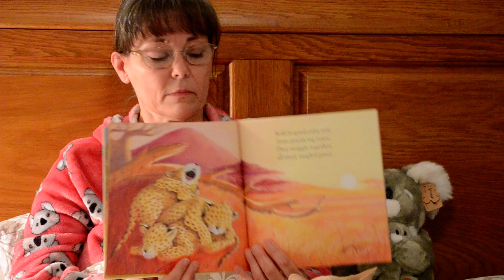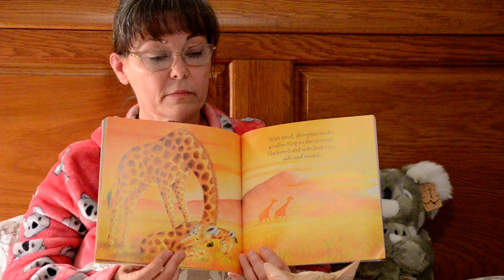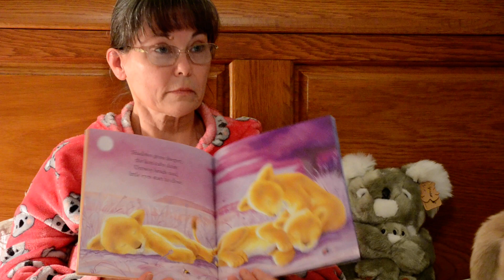Mrs. Sprouse reads Snuggle Up, Sleepy Ones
In honor of pajama day, join Mrs. Sprouse as she reads Snuggle Up, Sleepy Ones.
All the baby animals are snuggling down for the night in this beautiful bedtime rhyme illustrated in stunning pastels.